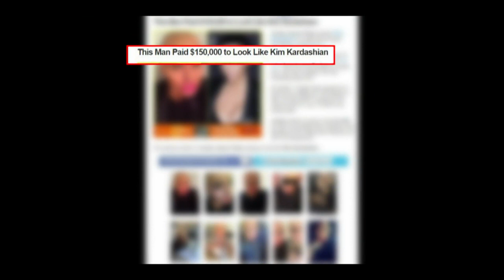Seorang Pria Rela Habiskan 1,8 Milir Rupiah Agar Mirip Kim Kardashian